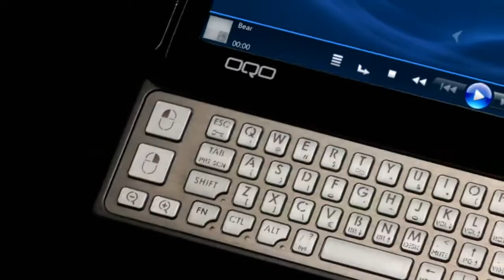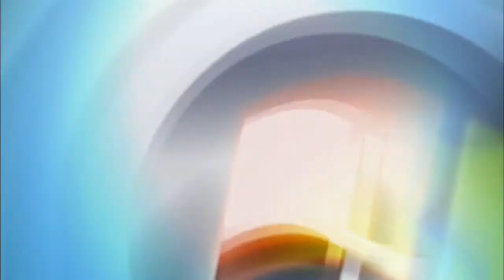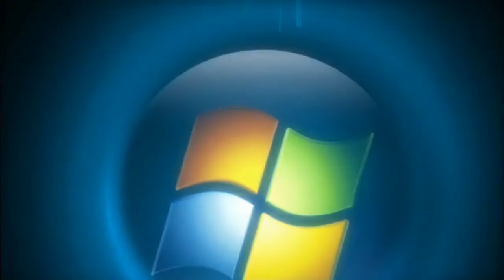Windows Vista CES Hardware Keynote 720p HD